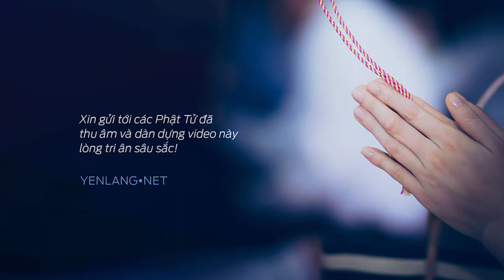Sự Thật Hay Niết Bàn Luôn Có Sẵn Ở Khắp Mọi Nơi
Sự Thật Hay Niết Bàn Luôn Có Sẵn Ở Khắp Mọi Nơi - HT. Viên Minh - Nguồn: Youtube Quán Nguyên
Thầy Viên Minh chia sẻ trong buổi 1 - khóa thiền số 15 tại chùa Bửu Long, 2015:

"...Thiền mà Thầy hướng dẫn có một điều đặc biệt, đó là lý thuyết và thực hành xảy ra cùng một lúc chứ không mất thời gian tập luyện gì cả. Khi nghe pháp thoại mà một người thấy ra được vấn đề một cách rõ ràng thì ngay đó người ấy đã "thiền" rồi, chứ không có gì để mang về áp dụng hay hành theo cả.

Thiền mục đích chỉ để thấy ra sự thật vốn đã có sẵn ngay trong sự tương giao giữa tâm và các pháp, chứ không phải rèn luyện để đạt được điều gì.

Nhận thức đúng tự nhiên sẽ dẫn đến suy nghĩ đúng, nói năng đúng, hành động đúng và nội tâm phản ứng đúng ngay trong đời sống hàng ngày. Tất cả đều tự nhiên và giản dị như vậy thôi...

Sự thật hay Niết-bàn luôn sẵn có ở khắp mọi nơi. Hòn đá hay cây hoa ngoài kia ở trong Niết-bàn nhiều hơn chúng ta, vì chúng không có tham-sân-si, nhưng chúng không biết mình đang ở trong Niết-bàn nên chưa giác ngộ.

Tâm chúng ta cũng thỉnh thoảng "lạc" vào Niết-bàn, số lần cũng không ít lắm đâu, nhưng có vào hay ra ta cũng không biết nên cũng chưa giác ngộ..."